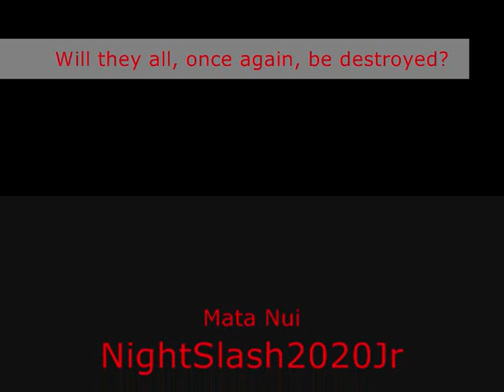Stonius & Aqua Nui Vs Ackar - Part 3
After my Test Stop motion, here it is and, ya the sounds bad which make's the whole thing look like crap but still, it's a hard job, but somebody's got to do it.